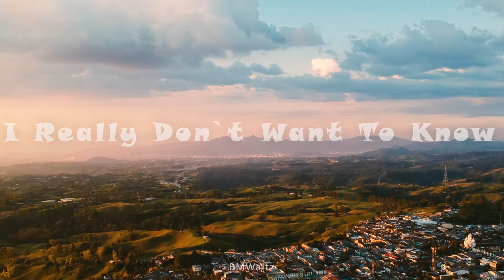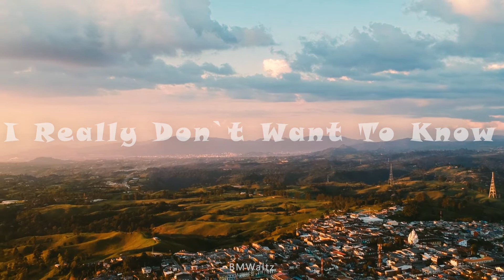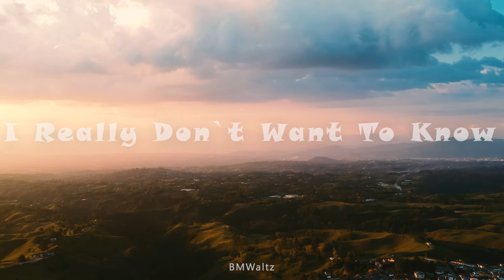slowwaltz 172 I really don`t want to know